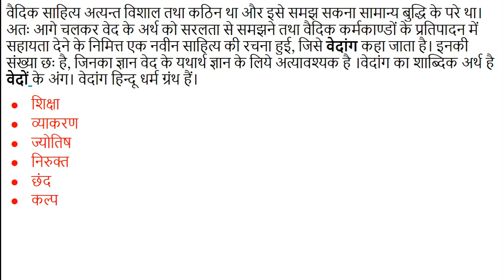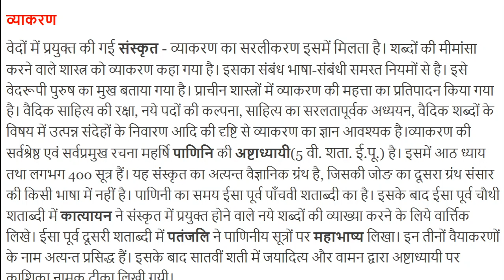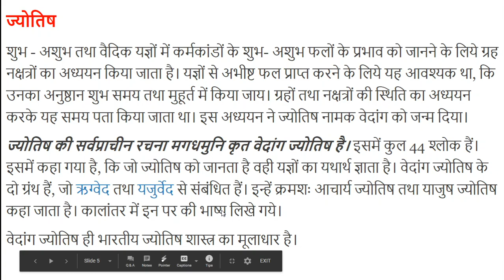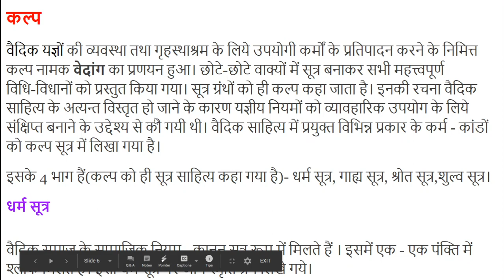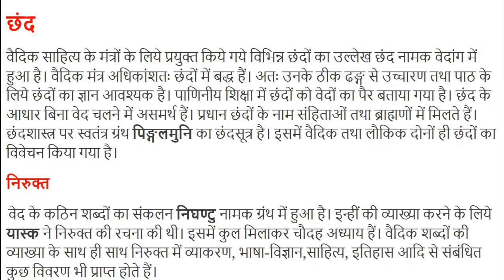#19 वेदांत के बारे में संक्षिप्त परिचय Introduction about Vedanta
वेदांग का शाब्दिक अर्थ है वेदों के अंग। वेदांग हिन्दू धर्म ग्रंथ हैं, इनकी संख्या 6 है।
शिक्षा
व्याकरण
ज्योतिष
निरुक्त
छंद
कल्प